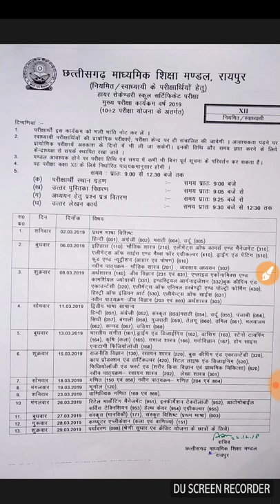analysis छत्तीसगढ़ बोर्ड एक्जाम 2019, टाईम टेबल 12th क्लास घोषित analysis ,only vacancy exam gk।।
analysis Chhattisgarh board exam 2019, time table 12th class, download your time table👇👇👇👇👇
Only vacancy exam gk